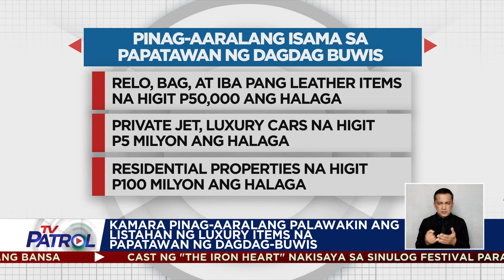Listahan ng luxury items na papatawan ng dagdag-buwis pinag-aaralang palawakin sa Kamara | TV Patrol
Pinag-aaralang palawakin sa kamara ang listahan ng mga 'luxury items' na papatawan ng dagdag-buwis.